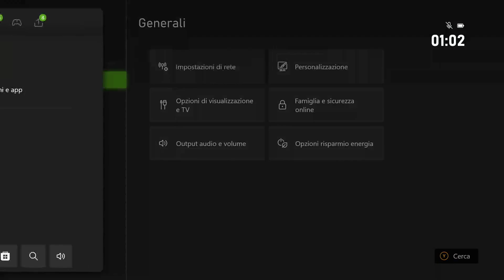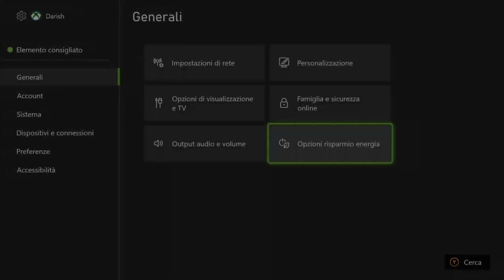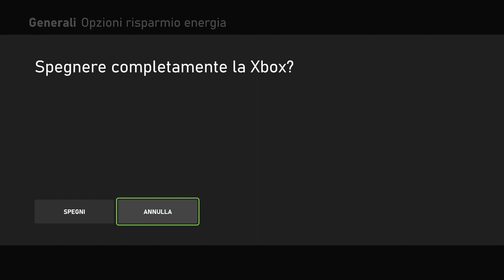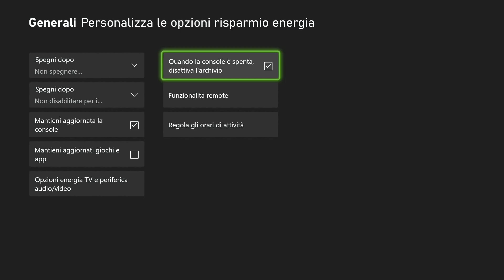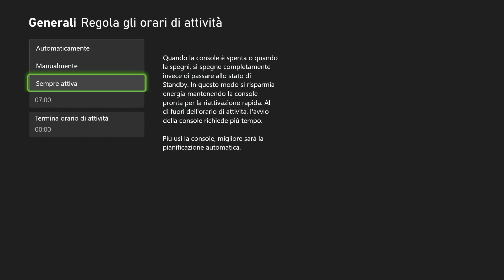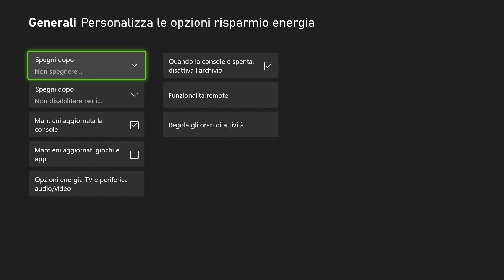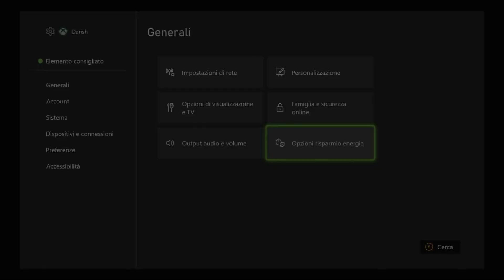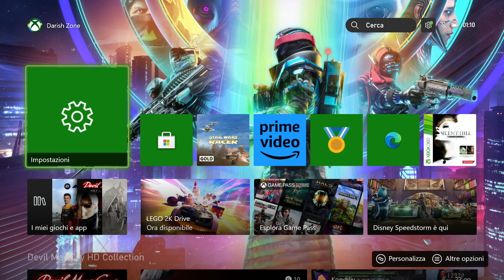😲💡NUOVO AGGIORNAMENTO XBOX • CAMBIO DEL RISPARMIO ENERGETICO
Xbox Zone è un canale interamente dedicato all'universo Xbox. Grazie a un lungo know-how di esperienze e risorse siamo in grado di dare un quadro esaustivo su Xbox Game Pass, Game Rewards, comparative, test, recensioni, news, gameplay, schemi e tutorial per Xbox One, Xbox 360, Xbox Series S, Series X e tutto l'ecosistema Microsoft.